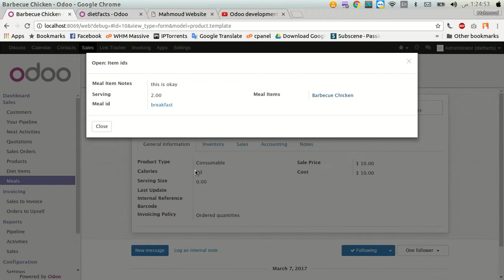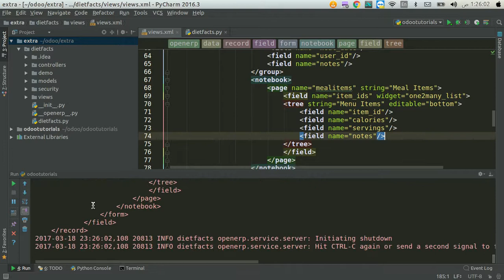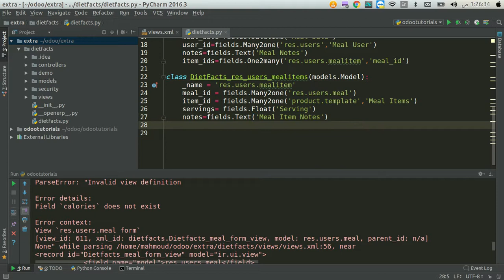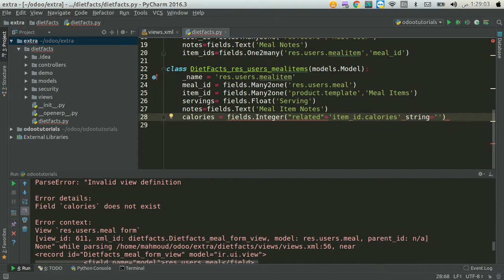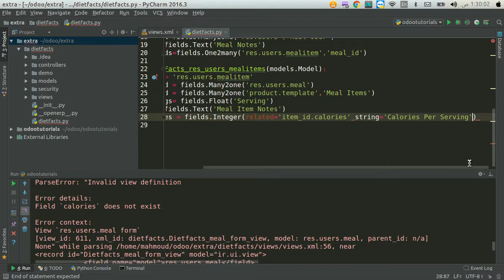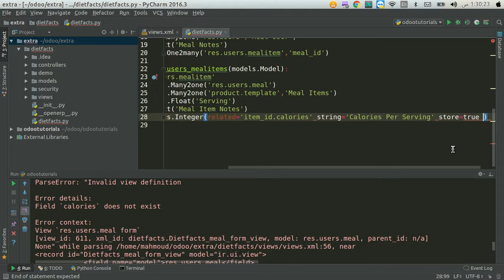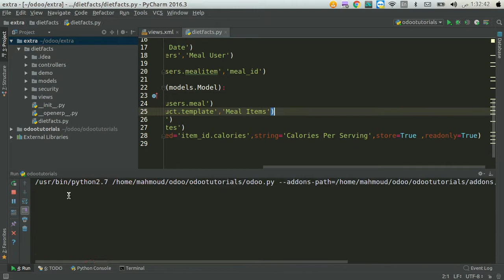Odoo development tutorials in arabic 44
Odoo development tutorials in arabic
كورسات اودو بالعربي